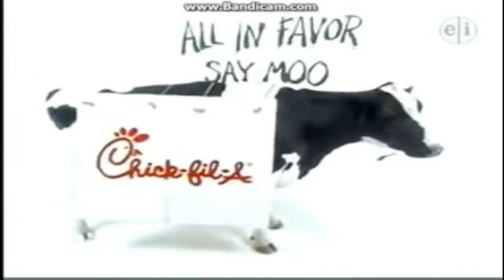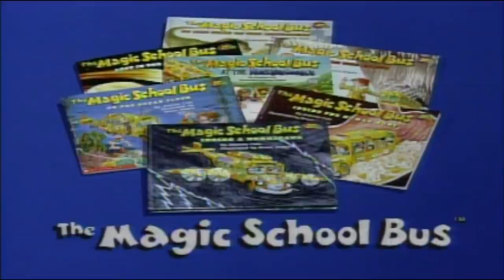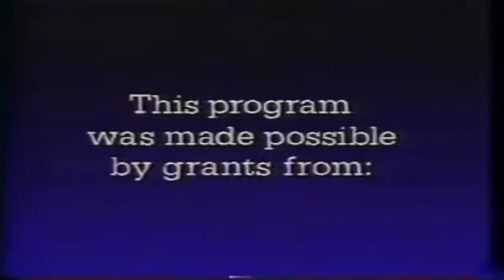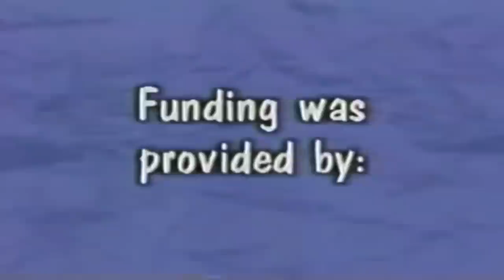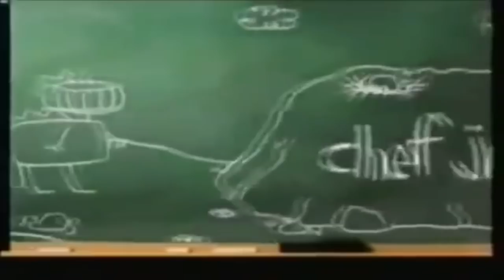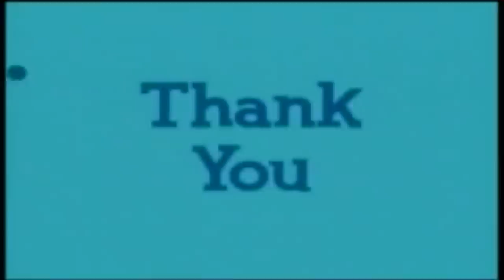[#703] Another 15 Minutes of PBS Funding Credits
From the creators of CBS Television Studios Logo Bloopers comes an all-new video, "Another 15 Minutes of PBS Funding Credits"!

Based on the works of PICHU LONDON

For a transcript of this program, send $3 to:
ANOTHER 15 MINUTES OF PBS FUNDING CREDITS
Transcripts
Red Star Transcripts, Inc.